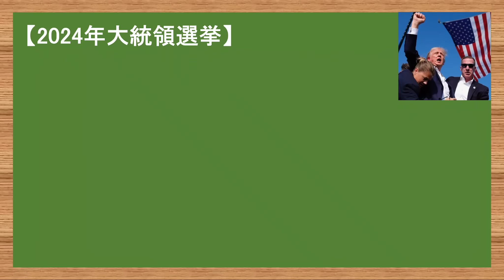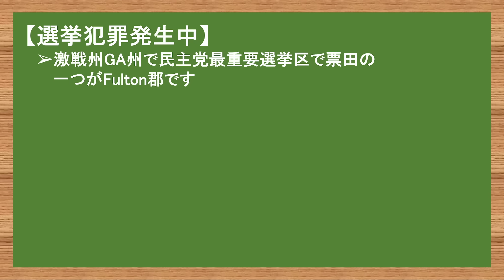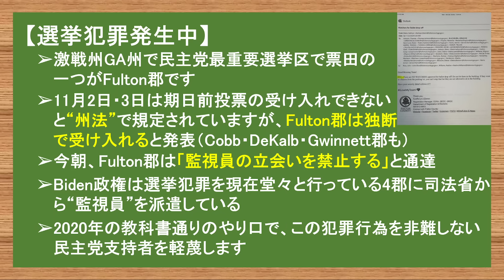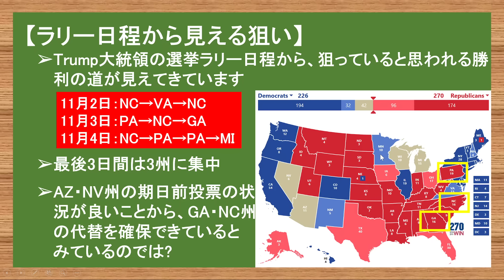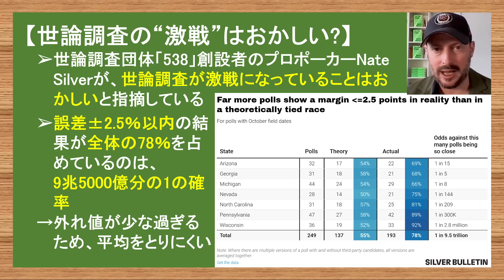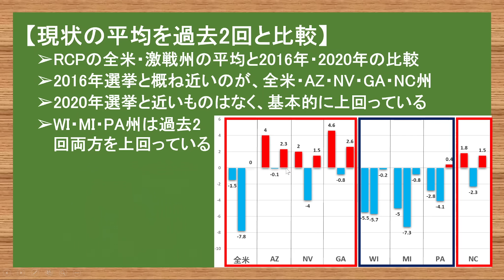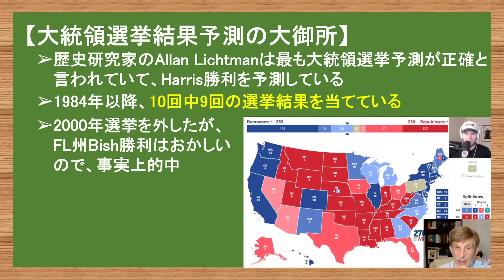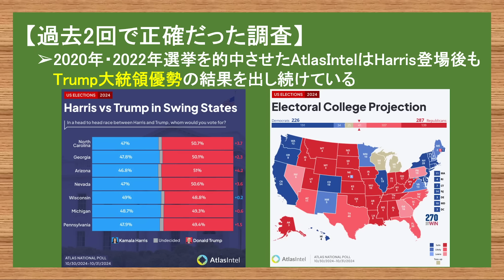11.2 勝利の道はコレ/世論調査の現状は?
【コラボ動画告知】
越境3.0チャンネルのカズさんとコラボすることになりました！
大統領選挙直後で結果が出揃っているかは不明ですが、2025年以降世界がどうなりそうなのかを話します！
カナダとの時差の都合で、またもや仕事中の人にはなんとも言えない時間ですが、アーカイブ視聴可能ですからご安心ください。
日本時間11月7日（木）午前10時~
この前のオンライン形式の講演会と同じで、事前申し込みが必要で、申し込みをするとライブ動画のリンクを受け取ることが可能です。
アーカイブは2週間視聴可能です。

【第5弾書籍『裸の共産主義者』】
発刊日：8月24日
発売場所：アマゾン

「共産主義者の45の目標」で有名な『裸の共産主義者』、その著者の息子ポール・スコーセンがまとめた「社会主義者の46の目標」のある『裸の社会主義者』をベースにし、ソ連の歴史やカナダで起きた実話をもとに、過激なLGBTQ運動の背後にあるものを紹介しています。
世の中の見方が変わること間違いない重要な内容を、隙間時間で読み切れるよう、極力コンパクトにまとめました。
出版社を一切通しておらず、自力ですべてやった初めての試みのため、読みにくいところがあるかもしれませんが、ご了承いただけたらと思います。
特に電子書籍版は、体裁整えが難しすぎ、参考資料の画像が小さくなっていて読みにくいかもしれません。
見た目はさておき、内容には自信がありますので、興味をある方は買ってみてください！

【第4弾書籍『日本人が知らない「陰謀論」の裏側』】
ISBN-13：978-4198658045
発売日：3月27日
出版社：徳間書店
今回のテーマは「陰謀論者と馬鹿にされた人に捧ぐ本」です。

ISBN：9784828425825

やまたつ

2021年春までユーコン準州の日本人1人だけの村で猫2匹と生活
2017年渡加、2019年永住権取得。